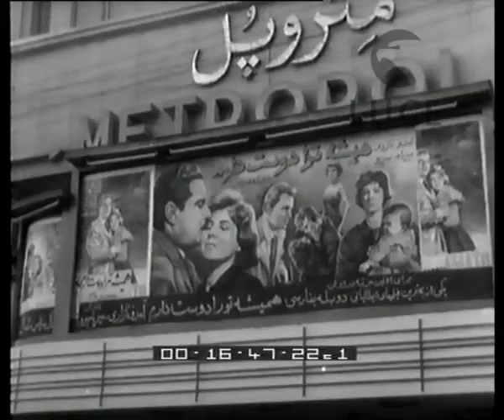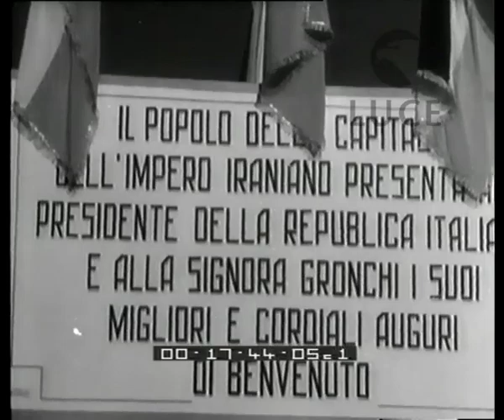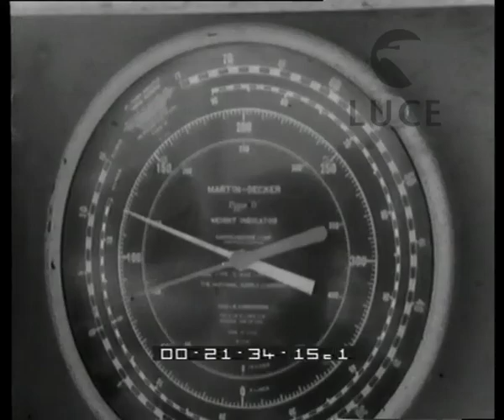Il viaggio di Gronchi nell'Iran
Descrizione sequenze:aeroporto di Ciampino: Gronchi con la moglie Carla, accompagnato dall'on. Pella in partenza con un aereo delle linee LAI ; destinazione Teheran: la città e il suo traffico metropolitano ; sonne con l'abito lungo e lo shador, alcuni cinema espongono cartelloni di film di produzione italiana ; alcuni minareti, il bazaar con il vivace movimento di folla ; francobolli emessi in occasione della visita di Gronchi con i volti dei due capi di stato italiano e iraniano ; cerimonia ufficiale di intitolazione all'Italia di un strada di Teheran ; aeroporto di Teheran: bandiere italiane ed iraniane ; con lo scia ministri e dignitari di corte, l'imperatrice Soraya vestita di bianco ; un reparto della guardia imperiale rende gli onori all'ospite italiano ; inno nazionale itlaiano, cartelli di benvenuto per gli ospiti ; Gronchi accanto alla moglie, stretta di mano fra Gronchi e lo scia, poi lo scià e la consorte presentano al capo di stato italiano altri politici presenti ; scende la sera: un corteo di automobili per le strade di Teheran si dirige verso la residenza estiva dello scià: villa Saheb Saranich ; le automobili fanno il loro ingresso nella villa ; il mattino successivo Teheran è sotto il sole, Gronchi, lo scià e altre autorità in corteo verso il mausoleo di Reza Scià ; la corona del presidente Gronchi viene deposta sul monumento ; le autorità escono dal mausoleo ; cambio della guardia davanti al Palazzo Reale ; Gronchi accanto al'imperatrice Soraya alla serata di gala offerta dallo scià nel palazzo reale ; lo scà conversa con la signora Gronchi ; ambasciata italaina: Gronchi e Pellla presenziano ad una cerimonia di saluto alle famiglie della comunità italiana a Teheran ; Gronchi a colloquio con l'on. Mattei ; Mattei nel corso di una riunione costitutiva di una società petrolifera italo-iraniana ; Mattei all'atto della firma e mentre stringe le mani ad accordo concluso ; un pozzo petrolifero nel Sinai visto dall'aereo ; un gruppo di persone scende dall'aereo, il villaggio degli operai , magazzini e attrezzature da adoperare per la creazione dell'industria ; camion su strade in mezzo al deserto ; una gru e altri macchinari di trivellazione ; operai al lavoro nel pozzo petrolifero del Sinai ; cisterne e tubazioni del pozzo petrolifero, una petroliera in mare ; aeroporto di Ciampino a Roma, reparti militari e delle guardie del presidente ricevono Gronchi ; passa in rivista i reparti e poi parla ai giornalisti presenti ;